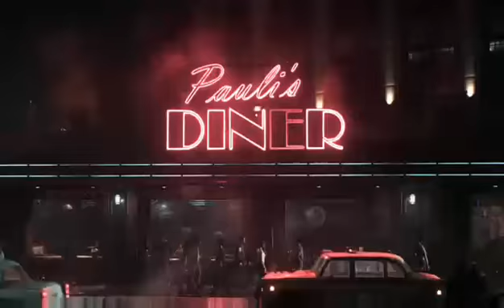batman ep 1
save your city as batman and take down bad guys with joker as your ghostly side kick -- Watch live